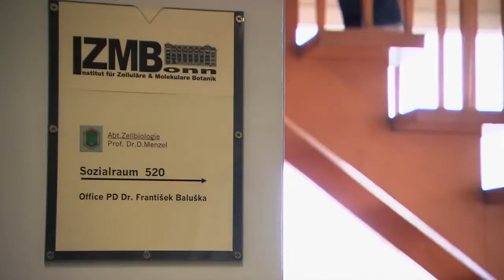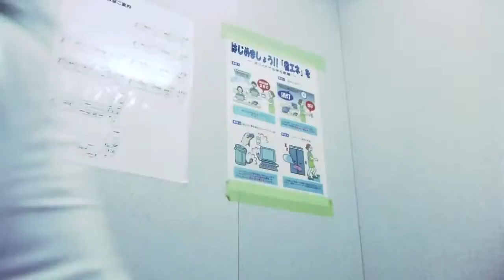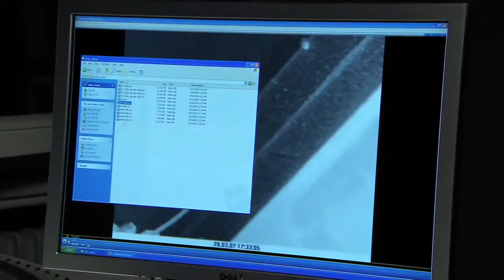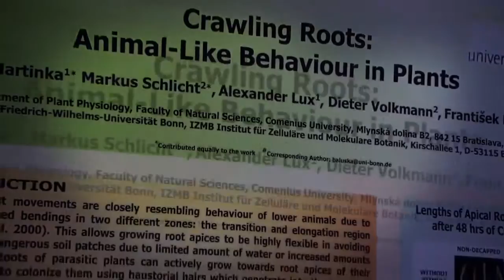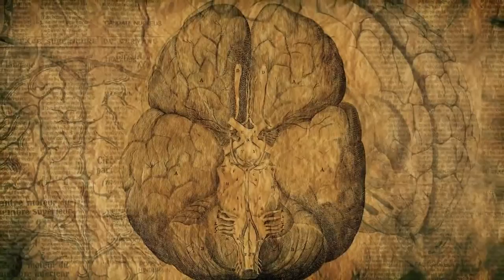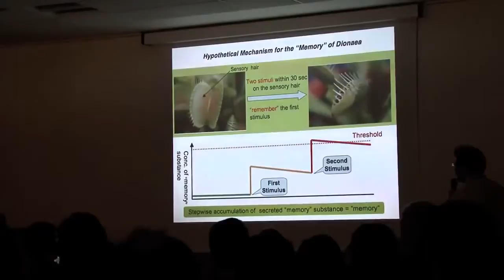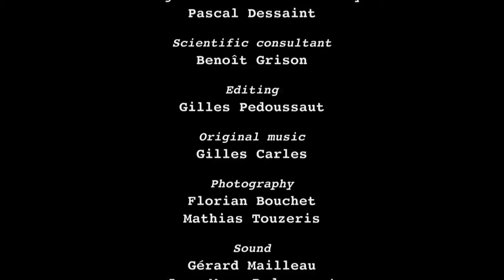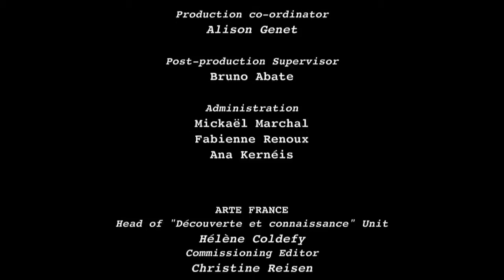Animal_Documentaries_-_How_Plants_Communicate